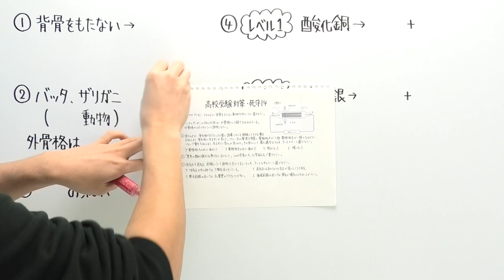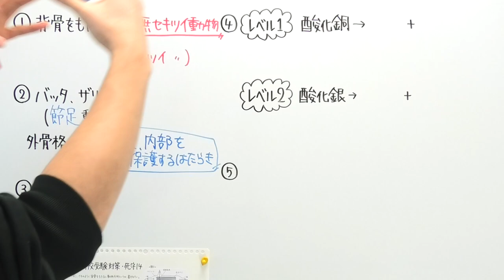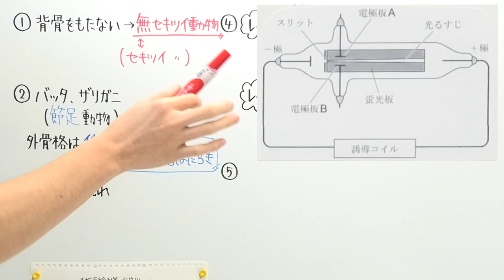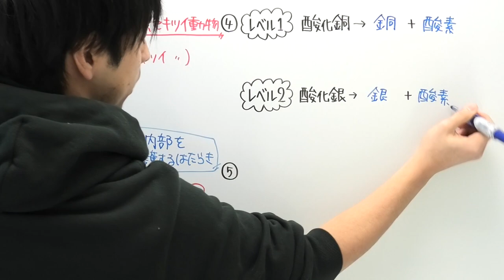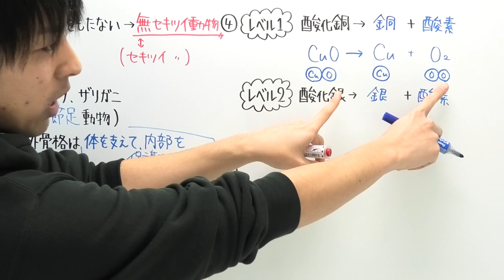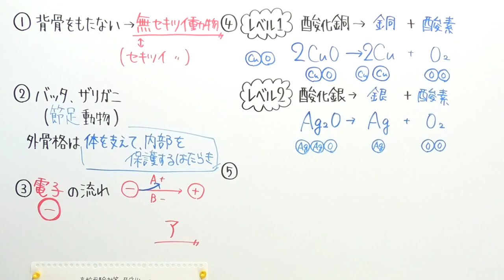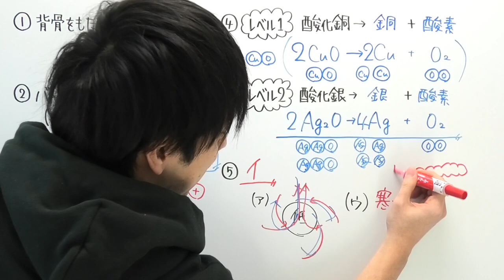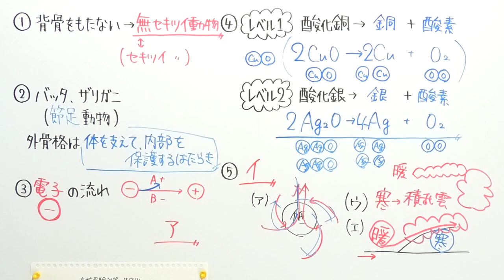【高校受験対策】理科-死守14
あけましておめでとうございます。2020年もよろしくお願いします。

‹使用音源›
「甘茶の音楽工房」